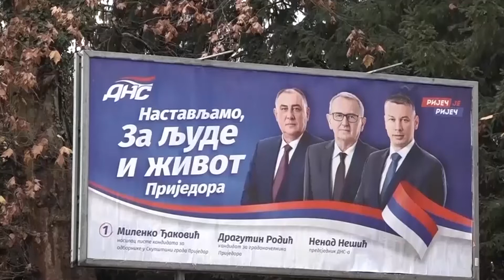Prijedor- Uklanjanje predizbornih plakata u narednih desetak dana 18.11.2020.